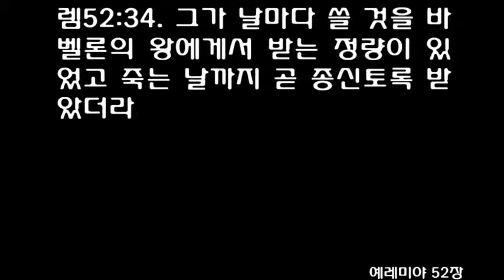예레미야 52장 [개역개정] Jeremiah chapter 52 [솔로몬 왕이 여호와의 성전을 위하여 만든 두 기둥과 한 바다와 그 받침 아래에 있는 열두 놋 소]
시드기야의 배반과 죽음
[렘]52:1 시드기야가 왕위에 오를 때에 나이가 이십일 세라 예루살렘에서 십일 년 동안 다스리니라 그의 어머니의 이름은 하무달이라 립나인 예레미야의 딸이더라
[렘]52:2 그가 여호야김의 모든 행위를 본받아 여호와 보시기에 악을 행한지라
[렘]52:3 여호와께서 예루살렘과 유다에게 진노하심이 그들을 자기 앞에서 쫓아내시기까지 이르렀더라 시드기야가 바벨론 왕을 배반하니라
[렘]52:4 시드기야 제구년 열째 달 열째 날에 바벨론 왕 느부갓네살이 그의 모든 군대를 거느리고 예루살렘을 치러 올라와서 그 성에 대하여 진을 치고 주위에 토성을 쌓으매
[렘]52:5 그 성이 시드기야 왕 제십일년까지 포위되었더라
[렘]52:6 그 해 넷째 달 구일에 성중에 기근이 심하여 그 땅 백성의 양식이 떨어졌더라
[렘]52:7 그 성벽이 파괴되매 모든 군사가 밤중에 그 성에서 나가 두 성벽 사이 왕의 동산 곁문 길로 도망하여 갈대아인들이 그 성읍을 에워쌌으므로 그들이 아라바 길로 가더니
[렘]52:8 갈대아 군대가 그 왕을 뒤쫓아 가서 여리고 평지에서 시드기야를 따라 잡으매 왕의 모든 군대가 그를 떠나 흩어진지라
[렘]52:9 그들이 왕을 사로잡아 그를 하맛 땅 리블라에 있는 바벨론 왕에게로 끌고 가매 그가 시드기야를 심문하니라
[렘]52:10 바벨론 왕이 시드기야의 아들들을 그의 눈 앞에서 죽이고 또 리블라에서 유다의 모든 고관을 죽이며
[렘]52:11 시드기야의 두 눈을 빼고 놋사슬로 그를 결박하여 바벨론 왕이 그를 바벨론으로 끌고 가서 그가 죽는 날까지 옥에 가두었더라
  여호와의 성전이 헐리다
[렘]52:12 바벨론의 느부갓네살 왕의 열아홉째 해 다섯째 달 열째 날에 바벨론 왕의 어전 사령관 느부사라단이 예루살렘에 이르러
[렘]52:13 여호와의 성전과 왕궁을 불사르고 예루살렘의 모든 집과 고관들의 집까지 불살랐으며
[렘]52:14 사령관을 따르는 갈대아 사람의 모든 군대가 예루살렘 사면 성벽을 헐었더라
[렘]52:15 사령관 느부사라단이 백성 중 가난한 자와 성중에 남아 있는 백성과 바벨론 왕에게 항복한 자와 무리의 남은 자를 사로잡아 갔고
[렘]52:16 가난한 백성은 남겨 두어 포도원을 관리하는 자와 농부가 되게 하였더라
[렘]52:17 갈대아 사람은 또 여호와의 성전의 두 놋기둥과 받침들과 여호와의 성전의 놋대야를 깨뜨려 그 놋을 바벨론으로 가져갔고
[렘]52:18 가마들과 부삽들과 부집게들과 주발들과 숟가락들과 섬길 때에 쓰는 모든 놋그릇을 다 가져갔고
[렘]52:19 사령관은 잔들과 화로들과 주발들과 솥들과 촛대들과 숟가락들과 바리들 곧 금으로 만든 물건의 금과 은으로 만든 물건의 은을 가져갔더라
[렘]52:20 솔로몬 왕이 여호와의 성전을 위하여 만든 두 기둥과 한 바다와 그 받침 아래에 있는 열두 놋 소 곧 이 모든 기구의 놋 무게는 헤아릴 수 없었더라
[렘]52:21 그 기둥은 한 기둥의 높이가 십팔 규빗이요 그 둘레는 십이 규빗이며 그 속이 비었고 그 두께는 네 손가락 두께이며
[렘]52:22 기둥 위에 놋머리가 있어 그 높이가 다섯 규빗이요 머리 사면으로 돌아가며 꾸민 망사와 석류가 다 놋이며 또 다른 기둥에도 이런 모든 것과 석류가 있었더라
[렘]52:23 그 사면에 있는 석류는 아흔여섯 개요 그 기둥에 둘린 그물 위에 있는 석류는 도합이 백 개이었더라
  유다 백성이 바벨론으로 사로잡혀 가다
[렘]52:24 사령관이 대제사장 스라야와 부제사장 스바냐와 성전 문지기 세 사람을 사로잡고
[렘]52:25 또 성 안에서 사람을 사로잡았으니 곧 군사를 거느린 지휘관 한 사람과 또 성중에서 만난 왕의 내시 칠 명과 군인을 감독하는 군 지휘관의 서기관 하나와 성 안에서 만난 평민 육십 명이라
[렘]52:26 사령관 느부사라단은 그들을 사로잡아 립나에 있는 바벨론의 왕에게 나아가매
[렘]52:27 바벨론의 왕이 하맛 땅 립나에서 다 쳐 죽였더라 이와 같이 유다가 사로잡혀 본국에서 떠났더라
[렘]52:28 느부갓네살이 사로잡아 간 백성은 이러하니라 제칠년에 유다인이 삼천이십삼 명이요
[렘]52:29 느부갓네살의 열여덟째 해에 예루살렘에서 사로잡아 간 자가 팔백삼십이 명이요
[렘]52:30 느부갓네살의 제이십삼년에 사령관 느부사라단이 사로잡아 간 유다 사람이 칠백사십오 명이니 그 총수가 사천육백 명이더라
[렘]52:31 유다 왕 여호야긴이 사로잡혀 간 지 삼십칠 년 곧 바벨론의 에윌므로닥 왕의 즉위 원년 열두째 달 스물다섯째 날 그가 유다의 여호야긴 왕의 머리를 들어 주었고 감옥에서 풀어 주었더라
[렘]52:32 그에게 친절하게 말하고 그의 자리를 그와 함께 바벨론에 있는 왕들의 자리보다 높이고
[렘]52:33 그 죄수의 의복을 갈아 입혔고 그의 평생 동안 항상 왕의 앞에서 먹게 하였으며
[렘]52:34 그가 날마다 쓸 것을 바벨론의 왕에게서 받는 정량이 있었고 죽는 날까지 곧 종신토록 받았더라
1Zedekiah was twenty-one years old when he became king, and he reigned in Jerusalem eleven years. His mother's name was Hamutal daughter of Jeremiah; she was from Libnah.

2He did evil in the eyes of the LORD, just as Jehoiakim had done.

3It was because of the LORD's anger that all this happened to Jerusalem and Judah, and in the end he thrust them from his presence. Now Zedekiah rebelled against the king of Babylon.

4So in the ninth year of Zedekiah's reign, on the tenth day of the tenth month, Nebuchadnezzar king of Babylon marched against Jerusalem with his whole army. They camped outside the city and built siege works all around it.

5The city was kept under siege until the eleventh year of King Zedekiah.

6By the ninth day of the fourth month the famine in the city had become so severe that there was no food for the people to eat.

7Then the city wall was broken through, and the whole army fled. They left the city at night through the gate between the two walls near the king's garden, though the Babylonians were surrounding the city. They fled toward the Arabah,

8but the Babylonian army pursued King Zedekiah and overtook him in the plains of Jericho. All his soldiers were separated from him and scattered,

9and he was captured. He was taken to the king of Babylon at Riblah in the land of Hamath, where he pronounced sentence on him.

10There at Riblah the king of Babylon slaughtered the sons of Zedekiah before his eyes; he also killed all the officials of Judah.

11Then he put out Zedekiah's eyes, bound him with bronze shackles and took him to Babylon, where he put him in prison till the day of his death.

12On the tenth day of the fifth month, in the nineteenth year of Nebuchadnezzar king of Babylon, Nebuzaradan commander of the